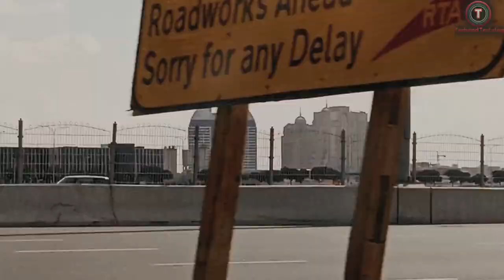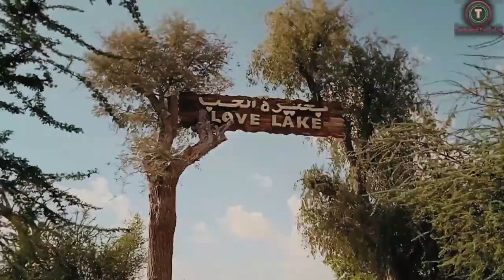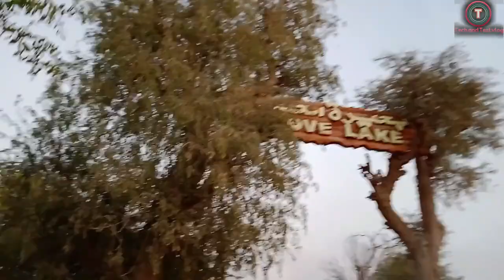A beautiful video to "Love Lake" Dubai /Tech and Test vlog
TECH AN TEST VLOG  a good and beautiful vlog to Love Lake this is only from tech and test vlog